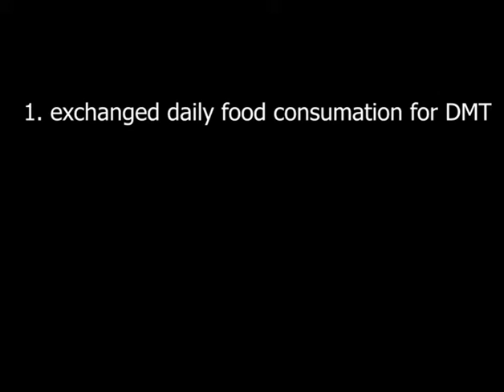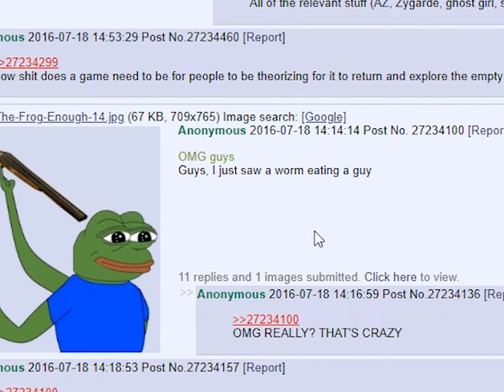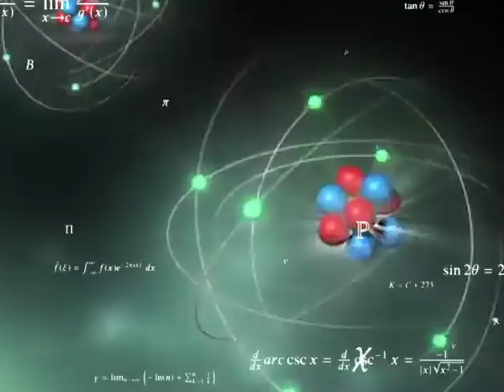iceberg videos be like:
worm.

I love iceberg content and all my fellow iceberg creators :)
I was just in the mood for a shitpost...so yeah...
- Scrabbl

▶The iceberg creators, that were referenced at 0:06: